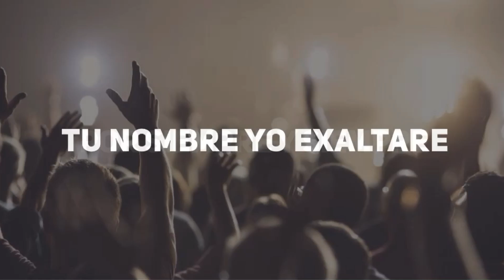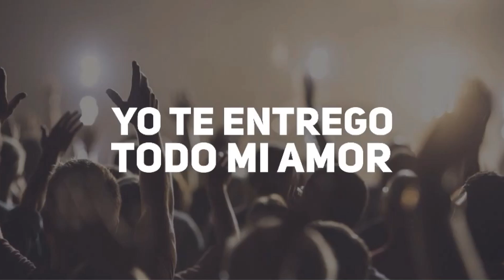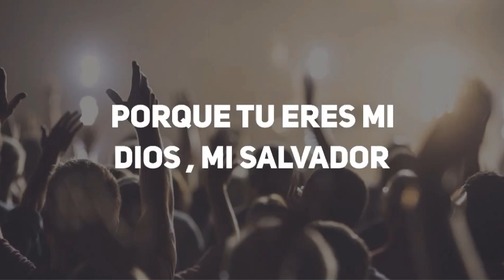TE ENTREGO TODO | ALEX CARMONA | VIDEO LYRIC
Ahh! Y ya está disponible mi programa Fórmula Cantante dónde Aprendes a cantar y creas tu voz profesional paso a paso, Únete ahora mismo y comienza la transformación de tu voz.👉🏻 🧪🎙